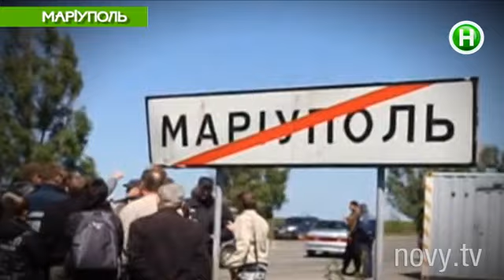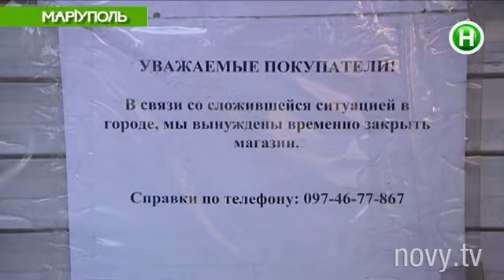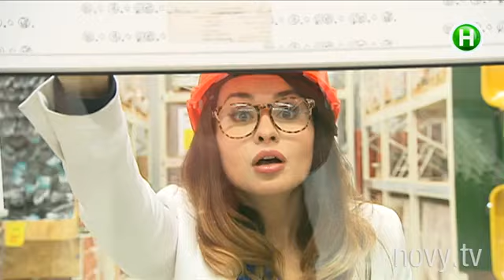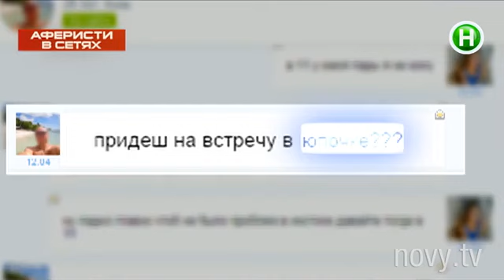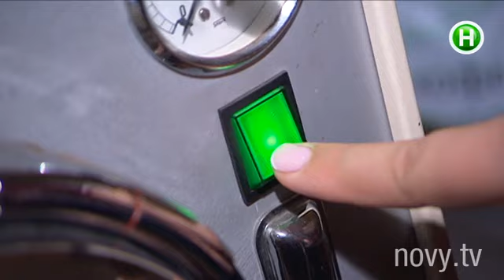Абзац! - Выпуск 17.10.2014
Жизнь в шаге от войны.
5 самых страшных ошибок квартирного утепления.
О чем не расскажут вам в салонах татуировок?

Абзац! – информационная программа в формате инфотейнмент. Эксклюзивный проект, аналогов которому нет в Украине! C юмором, иронией, импровизацией и практической пользой для зрителя. Абзац! – результат объединения Репортера и Пираний.